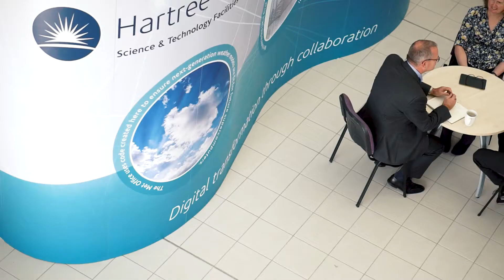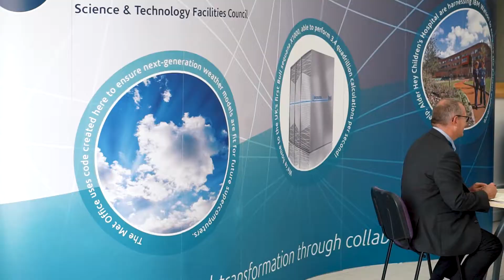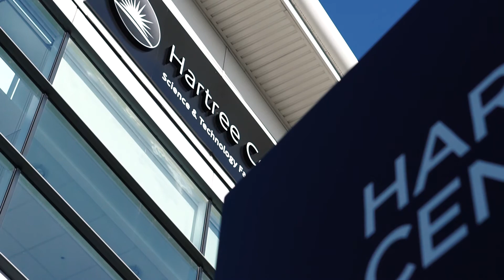Atos working in partnership with STFC Hartree Centre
We are proud to present our latest developments with the first Bull Sequana X1000 supercomputer in the UK in partnership with STFC Hartree Centre.